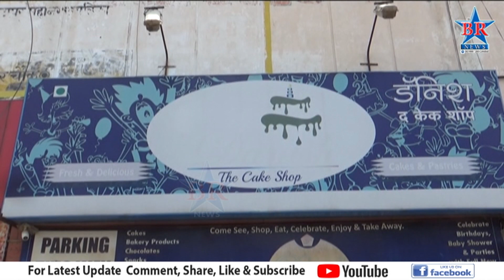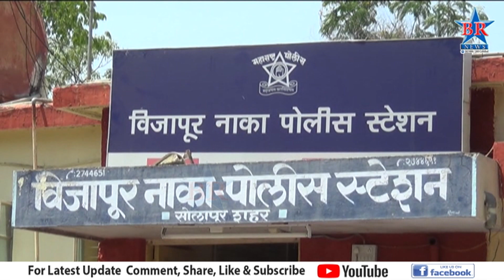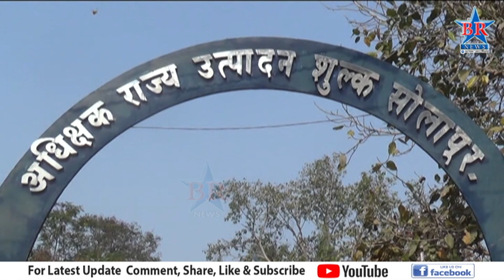BR Telugu News Solapur 17-04-2021